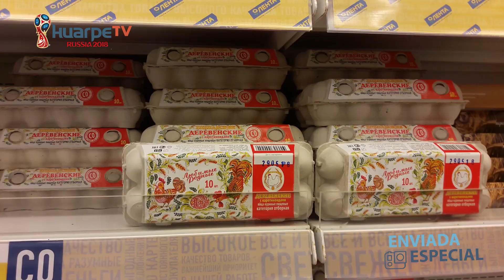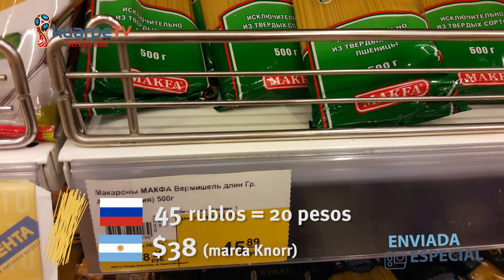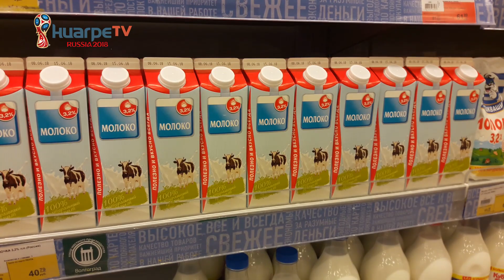De compras en Rusia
Nuestra enviada especial al mundial recorrió un supermercado y comparó los precios con los locales.